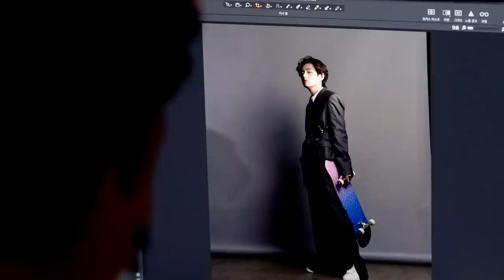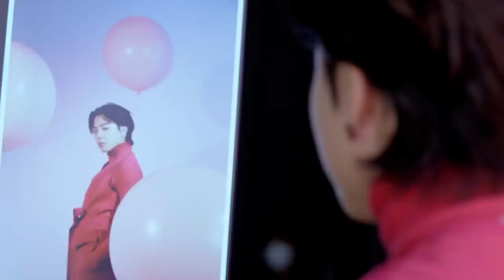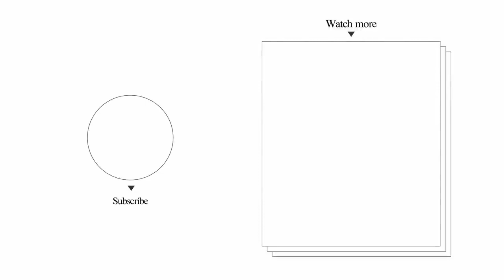BTS VOGUE special edition behind film | VOGUE MEETS